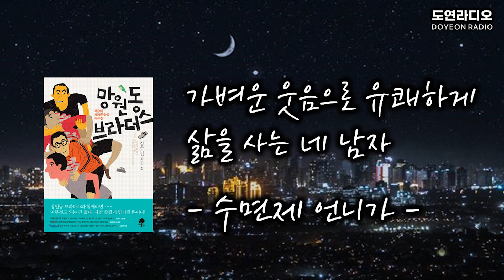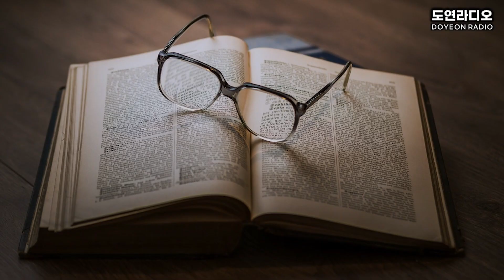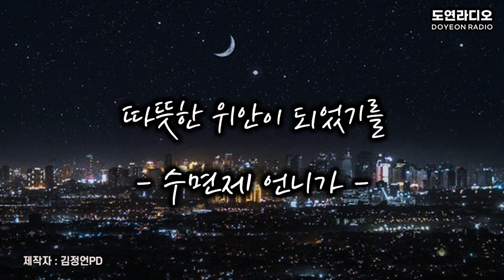[책읽어주는여자]ㅣ편안한 목소리ㅣ망원동 브라더스ㅣ김호연ㅣ나무옆의자ㅣㅣ목소리수면제ㅣ책읽는ASMR l 수면장애 ㅣ낭독 ㅣ 마음안정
"좋은 책을 라디오 사연처럼 편안하게 읽어드립니다."

안녕하세요, 도연라디오입니다:)
크리스마스의 여운이 쉬이 떠나지 않은 월요일이네요.
독자님들도 그러시나요?

그래서인지 도연라디오는 이 아쉬움을 달래기 위해
유쾌함이 있는 '망원동 브라더스'에 손이 갔습니다:)
'망원동 브라더스'는 온통 웃기고 슬픈 세상 속에서
유쾌하게 살고 있는 네 명의 남자가 등장하는 책인데요ㅎ

궁상맞은 그들이지만,
'어머나, 이 등장인물들 뭐야?' 할 정도로 웃픈 면모가 있어서
그들이 사랑스러워 보이기도 한답니다:).
그럼 도연라디오,
오늘의 목소리 배달을 시작하겠습니다!

00:00:00 오프닝 (멘트_00:00:10)
00:00:39 김국장 귀국하다
00:19:03 버진아일랜드는 어느 바다에 떠 있는가?
00:40:26 엔딩 (멘트_00:39:12)